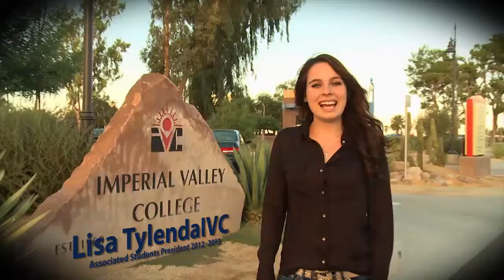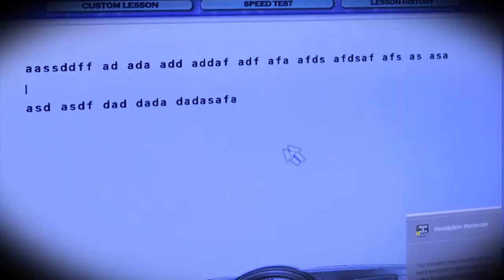IVC Draft 1